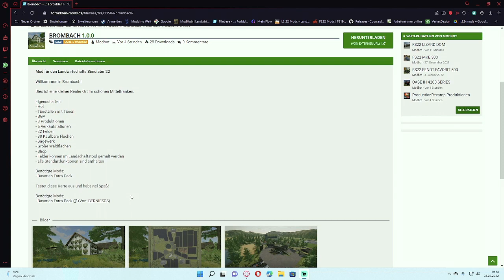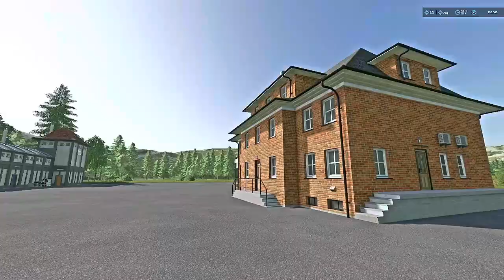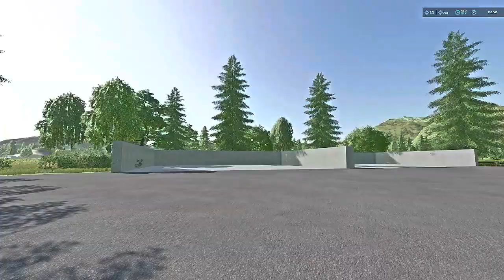LS22 Mapvorstellung Brombach (by The Lort) ls22 maps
Brombach ein Ort in Mittelfranken

Eigenschaften

-BGA
-8 Produktionen
-Hof
-5 Verkaufsstellen
-Sägewerk
-22 Felder
-Große Waldfläche
-Shop
-Felder können im Landschaftstool gemalt werden.

Benötigte Mods:

Bavarian Farm Pack

System:High End Gamer PC
Betriebssystem: Windows
Systemkomponenten: AMD-CPU Nvidia-Grafik SSD
Mainboard: MSI MPG X570 Gaming Edge WiFi
Arbeitsspeicher: 32 GB
Festplattenkapazität: 2000 GB
Festplatte(n): 2 TB PCIe-SSD
Prozessormodell: AMD Ryzen 9 5900X
Prozessor-Kerne: 12 Kerne
Prozessorleistung: 3,7 GHz
Grafikchipsatz: NVIDIA GeForce RTX 3070 Ti mit 8 GB GDDR6 Grafikspeicher Wassergekühlt
Ausstattungsmerkmale
Gehäusebeleuchtung: WLAN Bluetooth
Kein optisches Laufwerk